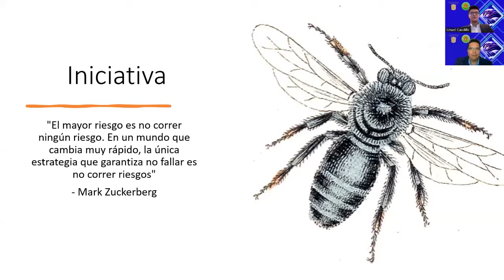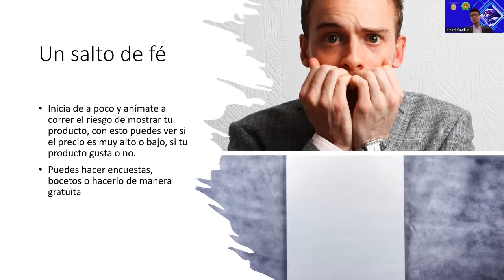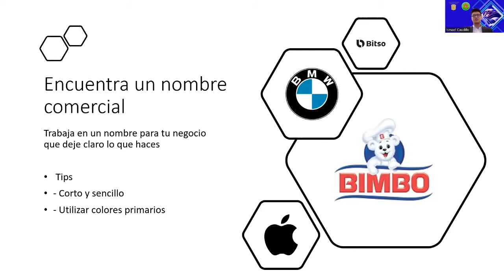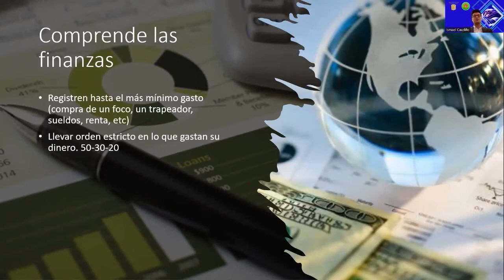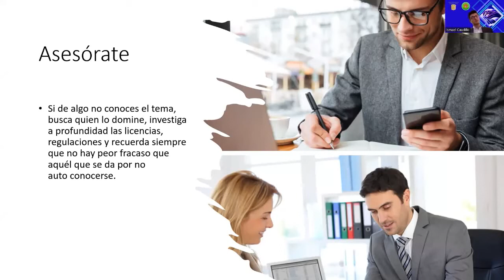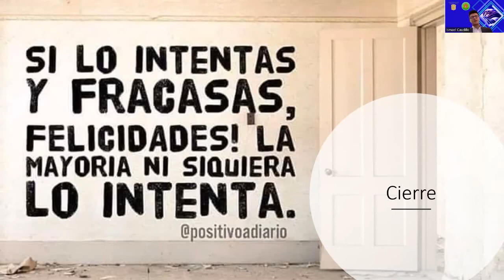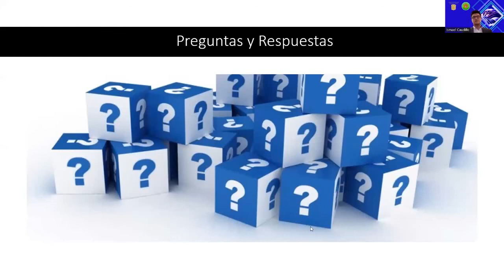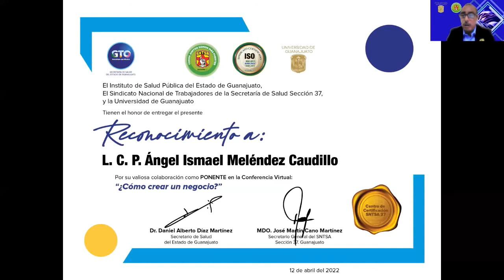Como Crear un Negocio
Convenio de colaboración en capacitación ISAPEG - SNTSA 37 - UG